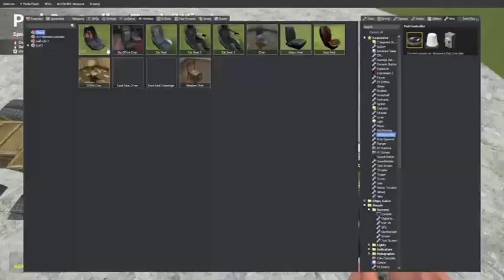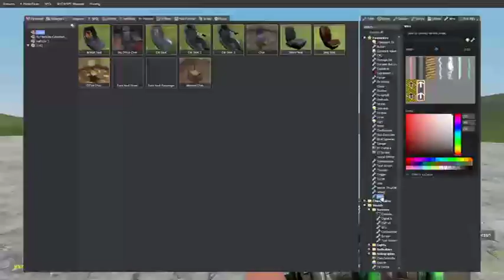WireMod pod controller/wire car tutorial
A basic tutorial on how to make a wire car and use the pod controller from WireMod.